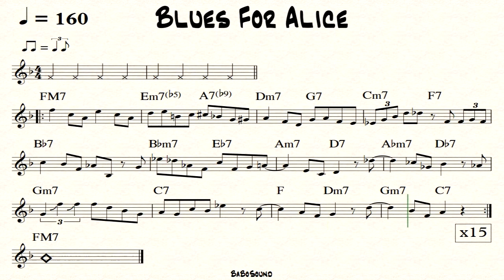Blues For Alice / Backing Track For Drum